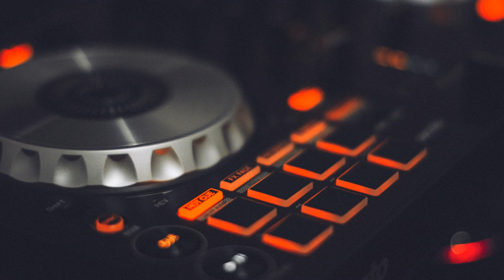Music Alex Productions FASHION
Photo of the author Everson Mayer: Pexels

Photo of the author Andrea Piacquadio: Pexels

music
edm
best music
popular songs
best music 2021
relaxing music
gaming music
jazz music
pop
pop music
ncs
magic records
relax music
bossa nova
records
jazz work music
magic music
morning music
music 2021
music video
remixes of popular songs
hip hop
bgmc
top song
top music 2021
top music
gaming
study music
best songs
coffee music
cafe music
lounge music
bgmc records
english song
live
jazz
tim janis
columbia
best music mix
alternative
english music
pop songs
english songs 2021
english songs
popular music
popular song
pop hits
pop song 2021
pop song
top songs
best music mix 2021
bass boosted
2021 new song
new song
2021 car music mix
edm gaming music
new music mix 2021 remixes of popular songs edm best music mix
radio
jazz coffee music
magic free release
gaming mix
gaming music mix
gaming mix 2021
best gaming music 2021 mix
hiphop
2021 edm gaming music
lofi
lo-fi
lo fi
music for morning
relaxing coffee music
morning cafe music
music to concentrate
top 50 itune 2020
jazz for work in office
morning coffee music
music for good mood
morning jazz
relaxing jazz
background music
bgm cafe music
summer mix
deep house
peaceful soothing instrumental music